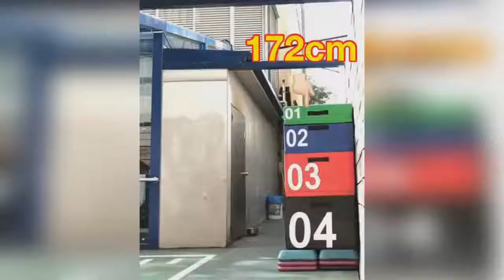Coolest Fitness Moments | Motivation to train (sport 2021)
Coolest Fitness Moments | Motivation to train (sport 2021)фитнес
Это видео-мотивация для занятий фитнесом создано для того, чтобы вдохновлять и мотивировать людей, посещающих тренажерный зал, а также тех, кто занимается спортом дома. Наша цель в этом фитнес-канале - вдохновить миллионы людей на здоровый и здоровый образ жизни.
1) Это видео не оказывает отрицательного влияния на оригинальные работы (оно было бы для них положительным) 2) Это видео также предназначено для учебных целей. 3) Он носит позитивно трансформирующий характер. 4) Я использовал только фрагменты видео, чтобы донести суть, где это необходимо.
This fitness motivation video is designed to inspire and motivate people who go to the gym and those who exercise at home. Our goal in this fitness channel is to inspire millions of people to live healthy and healthy lives.

 Новинка! "Без грамма" - это мощный инструмент, позволяющий партнерам взаимодействовать с рынком криптовалют!

Этот банк платит реальные деньги!!!

СОТНИ И ТЫСЯЧИ РЕФЕРАЛОВ, ПАРТНЁРОВ, КЛИЕНТОВ В ЛЮБОЙ ВАШ ПРОЕКТ!
Ставь класс и поделись с друзьями!

Как заработать на покупках других людей на AliExpress.
Самое главное - пройдите бесплатную регистрацию в новою систему, чтобы занять верхние места и получать переливы!
Можно зарабатывать даже без вложений. Вам понравится.

КАНАЛ НЕ МОНИТИЗИРУЕТСЯ И НЕ ИМЕЕТ НИ КАКОГО ДОХОДА,
ЗА ЛЮБУЮ ВАШУ ПОМОЩЬ БУДУ ОЧЕНЬ БЛАГОДАРЕН..
За ранее большое спасибо!
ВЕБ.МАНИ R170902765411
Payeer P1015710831